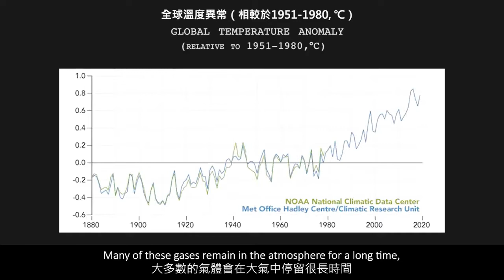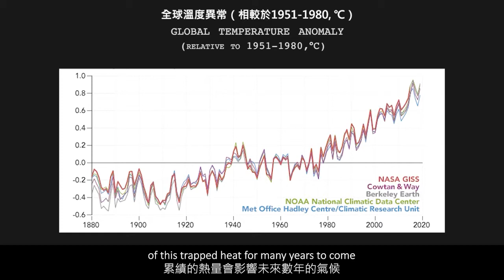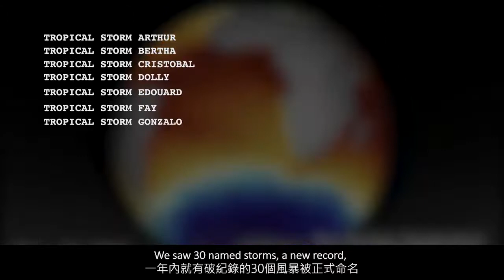歷史回顧：熱量如何決定了2020的氣候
A Look Back: How Heat Shaped 2020
原創團隊：美國國家航空暨太空總署—戈達德太空飛行中心（NASA Goddard）
翻譯：TCCIP計畫